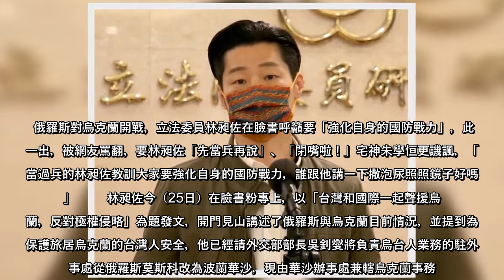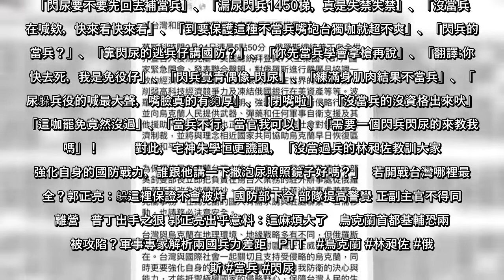俄羅斯對烏克蘭開戰，立法委員林昶佐在臉書呼籲要「強化自身的國防戰力」，此話一出，被網友罵翻，要林昶佐「先當兵再說」、「閉嘴啦！」宅神朱學恒更譏諷，「沒當過兵的林昶佐教訓大家要強化自身的國防戰力，誰跟他